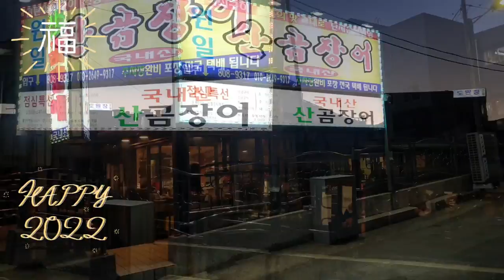새해를 앞둔 시장풍경 Market scene ahead of the new year